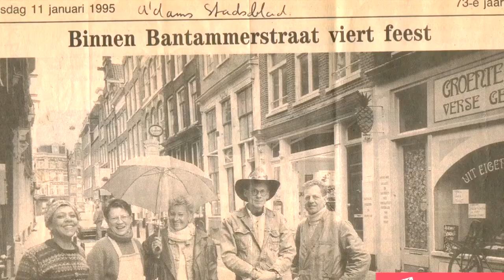Harriette Daniels in Memoriam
Harriette Daniels is geboren op 16 Januari 1945 in Amsterdam.
O.a. was zij bekend van Literair Eetcafé Miller, nabij de Nieuwmarkt, midden jaren 80 tot eind jaren 90.
Na een kort ziekbed overleed zij op 17 oktober 2015.
Robert Long was een favoriete artiest van Harriette, voor deze diashow heb ik het nummer 'Liedje voor als ik er niet meer ben" gebruikt van hem.